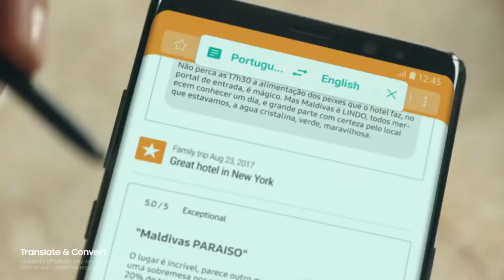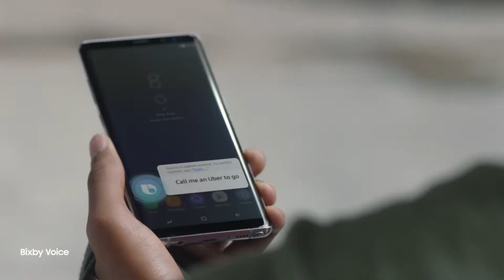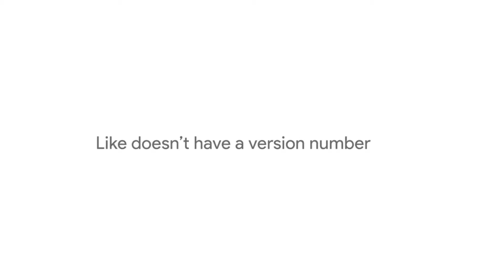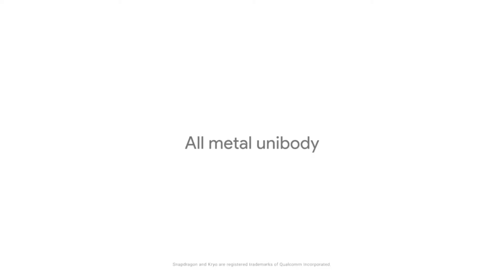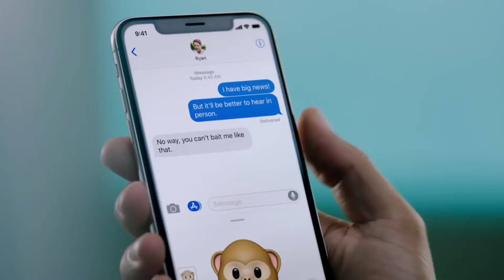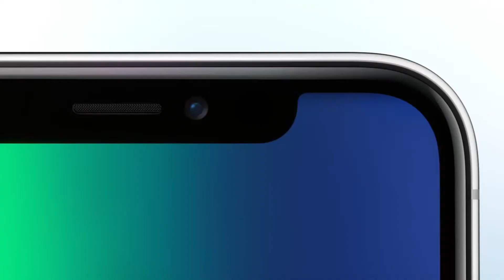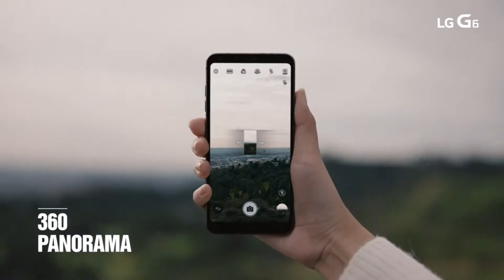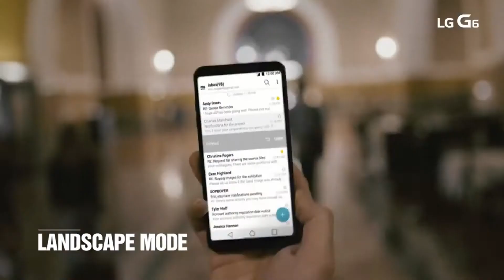Top 5 Mobile Phones on Amazon you can buy in 2018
Top 5 Mobile Phones you can buy on Amazon in 2018!

#1: Samsung Galaxy S8 Unlocked 64GB
#2: iPhone X 2018 Edition+
#3: Google Pixel 2 Phone
#4: LG G6 H870DS 64GB
#5: Sony Xperia XZ Premium G8142 64GB

Get the perfect Mobile Phone for 2018 with these top 5 appliances.